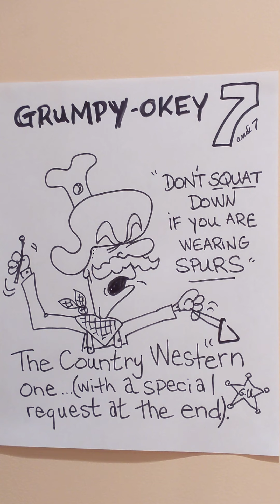GRUMPY-OKEY 7 & 7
7 and 7 that's a good drink here's some old country western songs and by request a surprise at the end